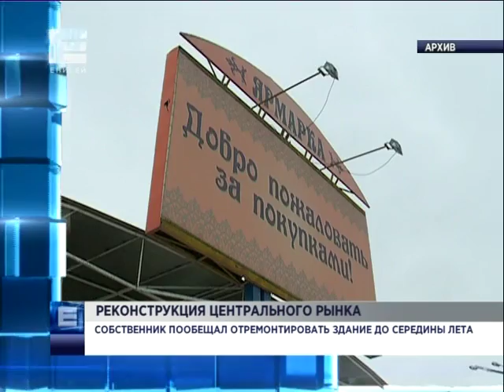Собственник Центрального рынка пообещал отремонтировать здание (Новости 12.01.16)